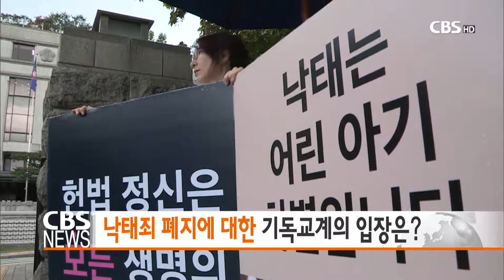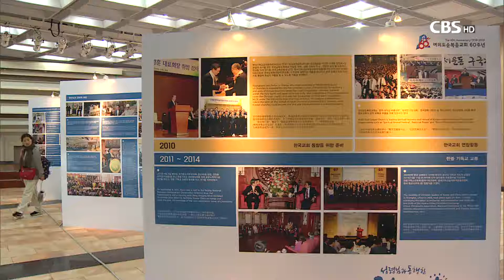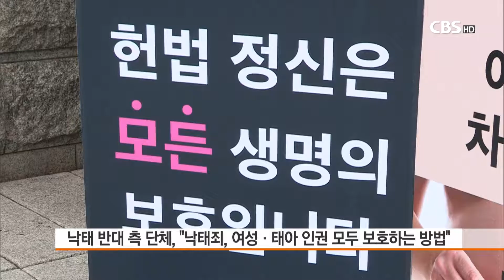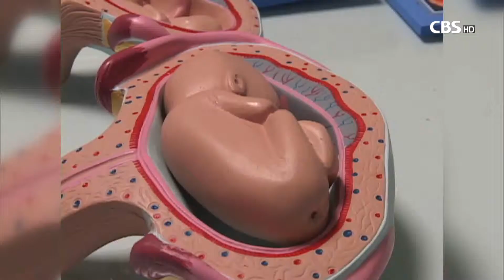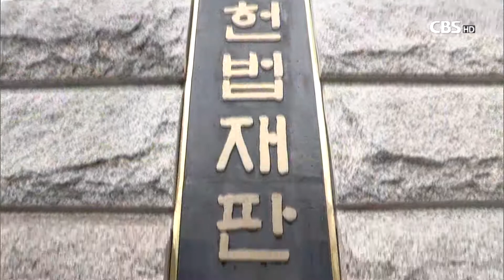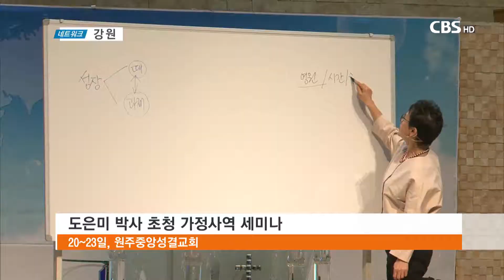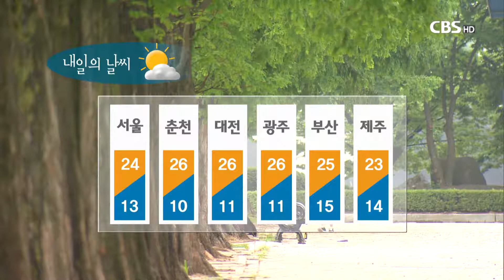[CBS 뉴스] 2018년 5월 23일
1. "북미정상회담 앞두고 인내심과 지혜 필요"

한미 정상회담 이후 일단
남북미 세 나라 사이에 흐르던
냉기류는 누그러진 듯 보입니다.

이런 상황에서 교계연합기관 관계자들은
북미정상회담의 성공적 개최가
한반도 평화의 시작이라며
인내심과 지혜가 요구되는 때라고 강조했습니다.

2.여의도순복음교회, 성령님과 이웃과 함께 60년

우리나라 최대 규모의 여의도순복음교회가 이번 달
창립 60주년을 맞았습니다.

여의도순복음교회 이영훈 목사를 만나
교회가 걸어온 길과 앞으로 중점을 둘 사역 방향에 대해 들어봤습니다.

3. 낙태퇴 폐지에 대한 기독교계의 입장은?

낙태죄 위헌 여부를 가리는 헌법재판소의
첫 공개변론을 앞두고
낙태죄 폐지와 폐지 반대 의견이 맞서고 있습니다.

기독교계 생명윤리단체는 낙태퇴 폐지 반대를 주장해오고 있지만
기독교계의 공식 입장은 없는 상탭니다.